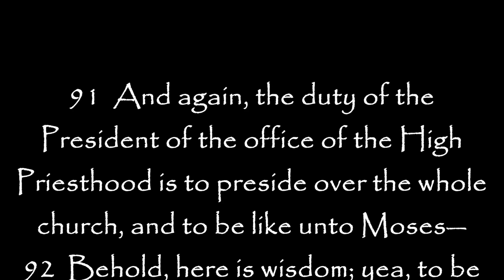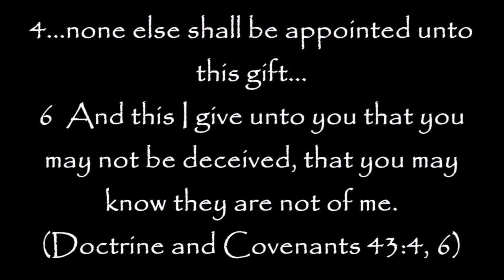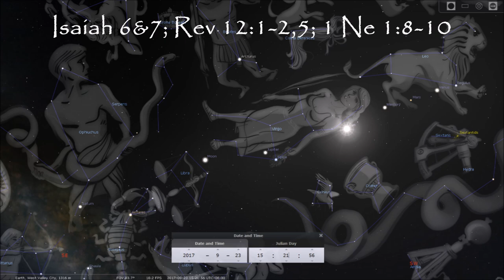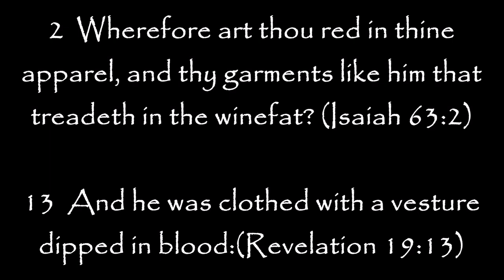So That Mormons Won't Be Deceived Series! Part 3 Gift of REVELATOR!